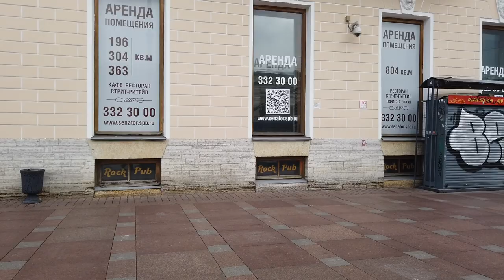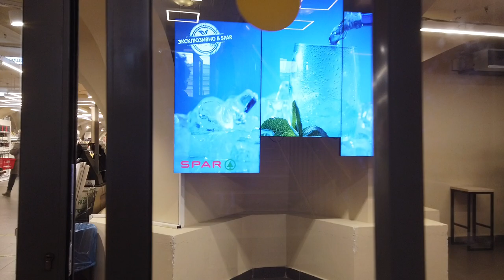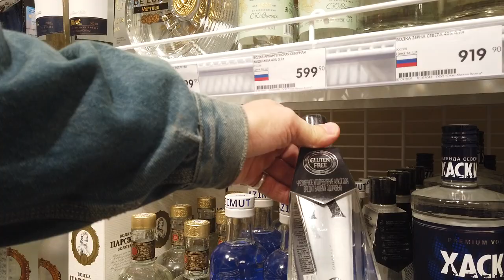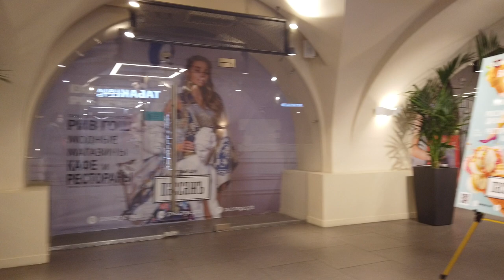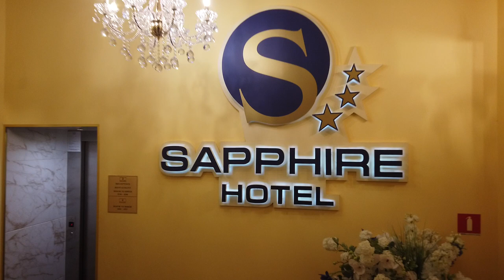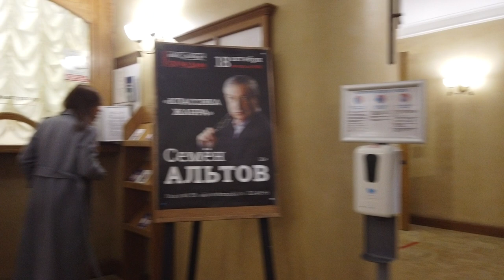Russia St Petersburg Walking: Popular Places & City Sound [Nomadic Ambience, Virtual Walk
Russia, St Petersburg walking tour:

00:06 Exit the metro to Nevsky avenue at about 9 am.

04:20 Bookstore.

06:19 Food store for the poor Eurospar.

12:50 Exit to Italianskaya Street.

13:37 Trading house Passage (still closed).

15:34 Caravan street. (In the direction of Nevsky avenue).

16:30 Candy shop.

18:10 Hairdresser.

21:05 Nevsky avenue.

21:57 What a vile cafe ...

22:26 Some kind of hotel. Not the most pleasant place ... probably 1 star!

25:06 Underground passage under Nevsky avenue in the direction of Sadovaya Street.

25:41 Trading house Gostiny Dvor.

28:37 Krylov Lane.

30:00 Some kind of hotel and restaurant.

32:45 We are at the Alexandrinsky Theater.

35:00 Monument to Empress Catherine II. She was German, like all the rulers of the Russian Empire.

36:40 We are again on Nevsky avenue.

37:50 Shop of merchants Eliseevs.

40:36 There's a restaurant downstairs.

41:43 Entrance to the comedy theater.

43:49 Cinema Aurora. It seems to be one of the first cinemas in Russia. It's a nice cafe here.

This is the first part of my day walk, there will be 4 more parts.
Russia, St. Petersburg Walking Tour: Popular places! Nomadic ambience, virtual walks, city sounds Saint Petersburg. Russia, Walking tour of St. Petersburg: Popular places in St. Petersburg: Nevsky prospect, Italyanskaya street, Passage trade house, Spar grocery store. Nomadic ambience of St. Petersburg, virtual walks in St. Petersburg in the early morning to popular tourist places. This video contains only sounds of the city! Feel the atmosphere of the city and relax! Walk the local streets and avenues, relax and listen to the morning sounds of the city. You will find yourself in the very heart of the city life of St. Petersburg, where you can recharge your batteries. Explore this city day and night and decide if you want to visit St. Petersburg before truly arriving ...

 Night walk in Saint Petersburg, Russia. Here are all videos of night walks along Nevsky avenue.